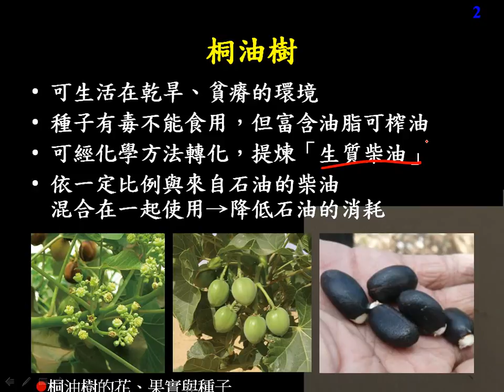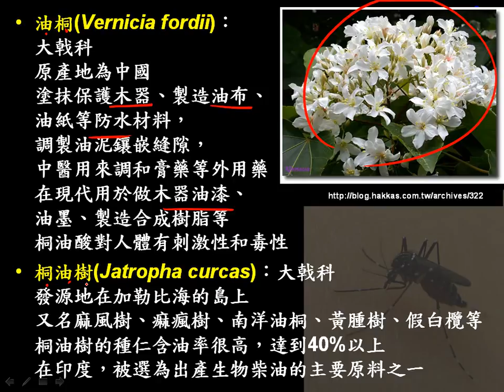應用生物4 2 01引入油桐二公